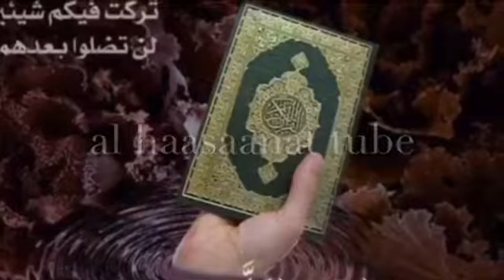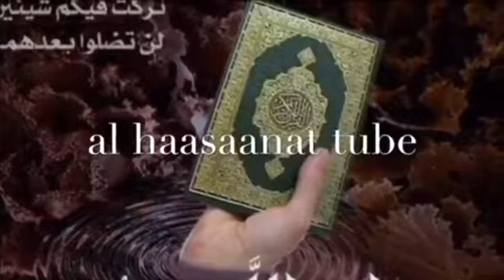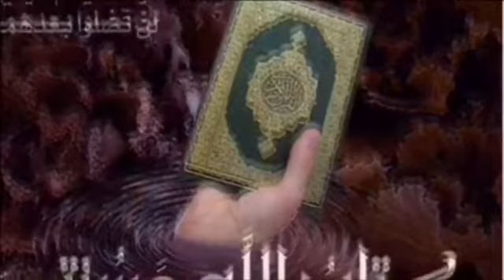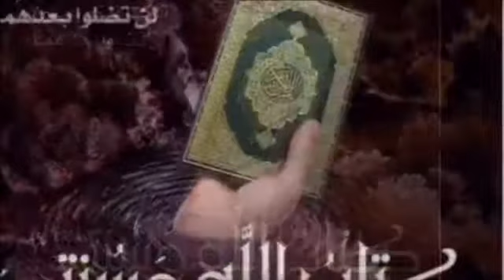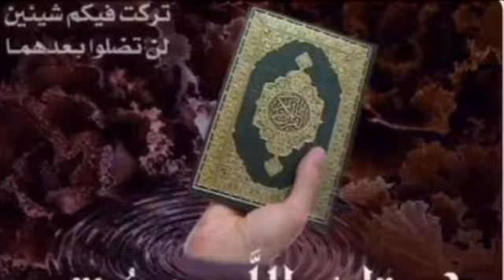Sheikh Mohammad Waadoo Tafsira Qurana An-Nur 41-43 Hiikkaa Quraana kabajamaa afaan oromo 269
Sheikh Mohammad Waadoo Tafsira Qurana An-Nur 41-43